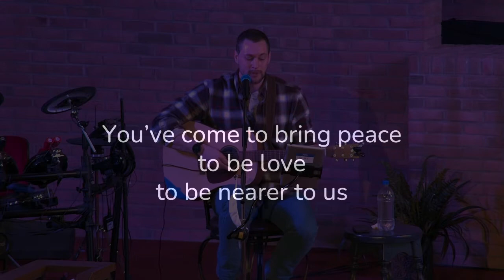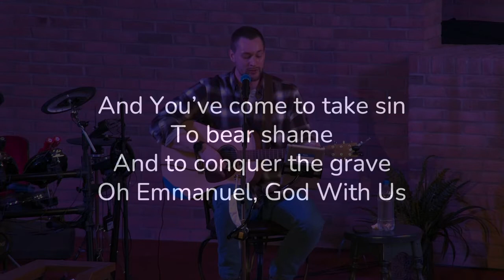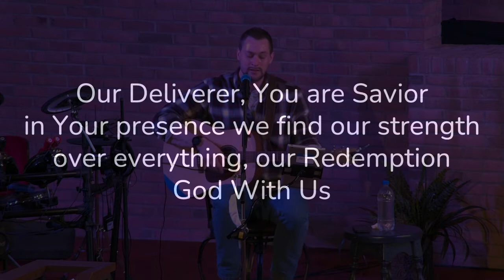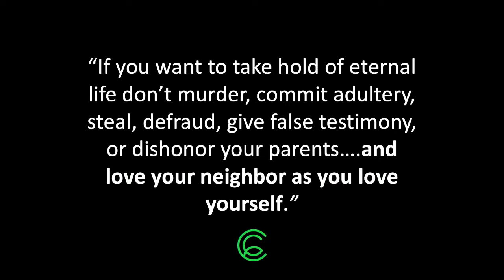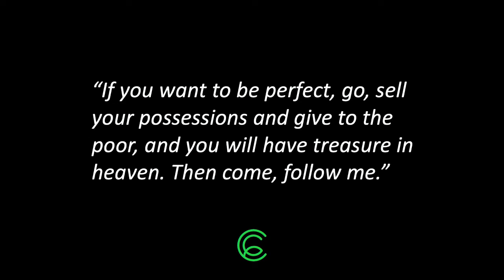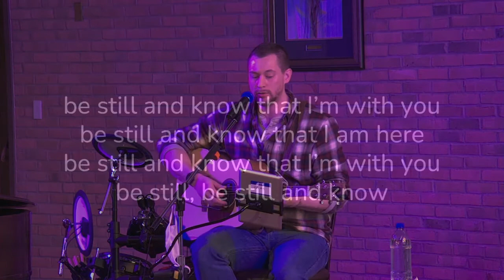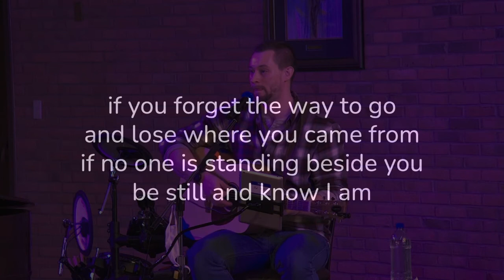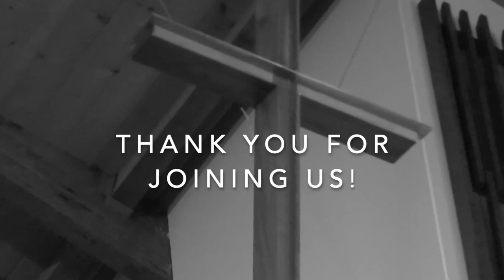February 21, 2021 Road To The Cross 2 "Jesus And The Rich Young Ruler"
Central Church, Springfield OH, Pastor Carl Ruby